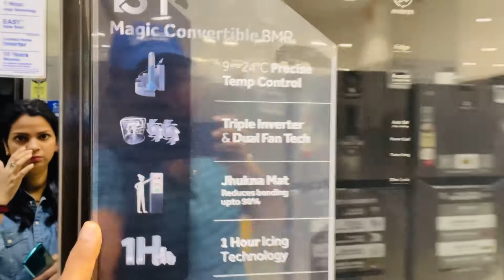Logix City Center Noida | Logix Mall Noida | ROJA Couple Vlog